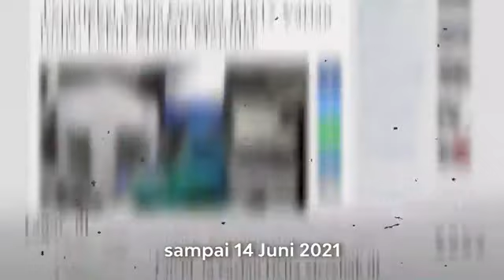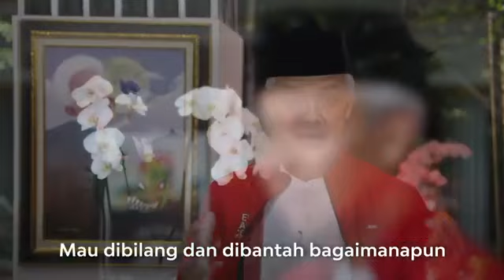WASPADA COVID-19 VARIAN DELTA !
WASPADA
COVID-19
VARIAN DELTA !

PAKAI MAKSER
MENCUCI TANGAN
JAGA JARAK
JANGAN BERKURUMUN
BERKURANGI MOBILITAS

MOHON DI BANTU SUBSRICBE CHANNEL RAKYATE PAK GANJAR YA